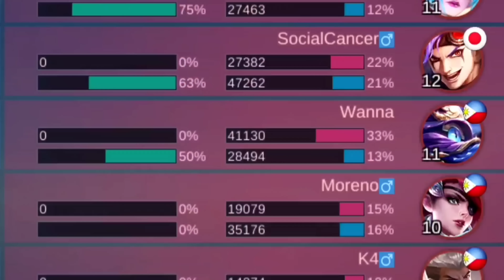THE REASON WHY WANWAN IS THE PERFECT META IN SIDELANE | ATTACK SPEED + HUNTER STRIKE BUILD | MLBB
Harley Dream Caster : 12:30 - 19:17
Special : 12:33 - 13:00

Want to support BADS GAMING? - Just tap the like button and don't skip ads, thank you so much.
I love you guys and Godbless.

FAQS:
What phone do you use? Poco X3 NFC
What recorder do you use? Poco X3 Screen Recorder
What editing app do you use on your video? Kinemaster
What editing app do you use on your thumbnail? Pixellab / PicsArt / Remini / Point Blur
Gender? Secret XD

Music Intro: Immortal Hero - THE FILTHY SOULS

Track: Stronger - Slaydit & Anjulie [Monstercat Release]